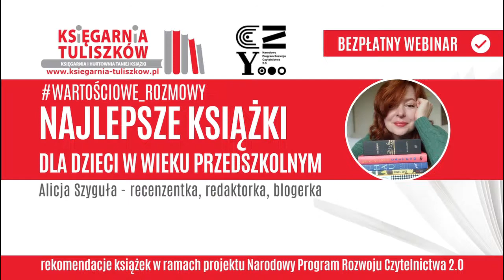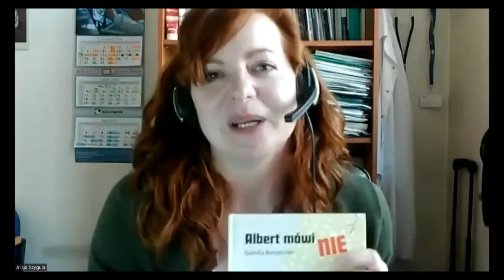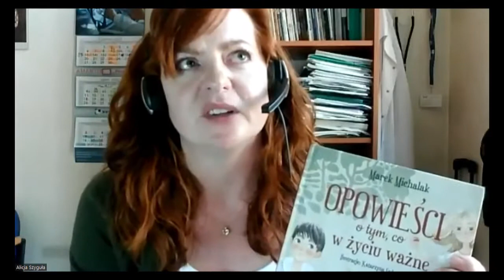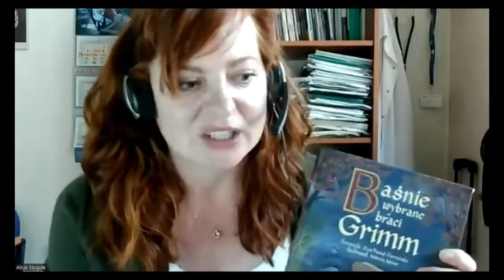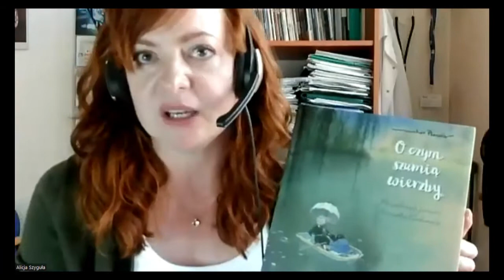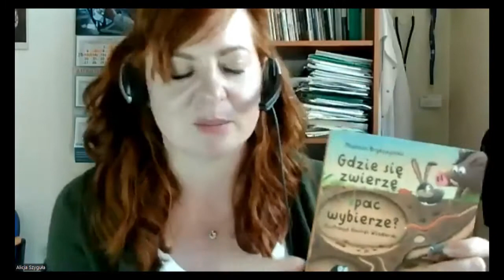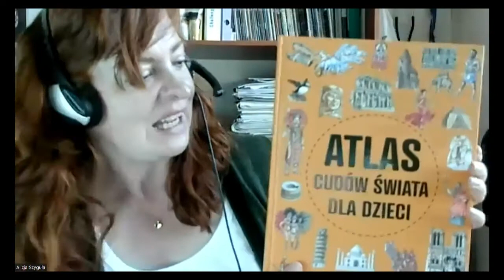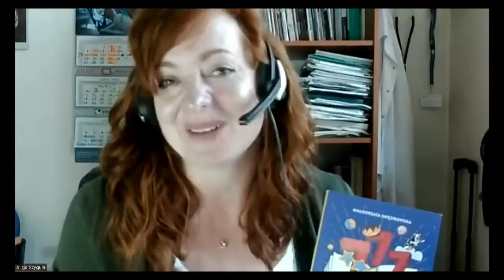Inspirujące książki dla dzieci w wieku przedszkolnym - Alicja Szyguła i księgarnia Tuliszków poleca!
Gościem webinaru pt. Inspirujące książki dla dzieci w wieku przedszkolnym była Alicja Szyguła –blogerka, recenzentka i redaktorka czasopism i portali literackich, literaturo… maniaczka, która swoim zaangażowaniem w promocję czytelnictwa i charyzmą porwała naszych odbiorców w świat książek dla dzieci. A okazja do „podróży literackich” nadarza się w tym roku wyjątkowa, bowiem rozpoczęły się zakupy realizowane w ramach NPRCz 2.0.
Postanowiliśmy wesprzeć osoby kompletujące listę zakupów książkowych w wyborze ciekawych tytułów książek i nowości wydawniczych kwalifikujących się do zakupów w ramach tegorocznej edycji Narodowego Programu Rozwoju Czytelnictwa.  Zaprezentowane podczas webinaru książki dostępne są również w ramach zamówień indywidualnych.
Przedstawiamy listę tytułów książek polecanych przez Alicję Szygułę i rekomendowanych dla dzieci w wieku szkolnym – posegregowaną tematycznie i względem wieku czytelnika (chociaż wiek odbiorcy jest kwestią jedynie umowną i bardzo zindywidualizowaną).
Szczegółowe informacje o Narodowym Programie Rozwoju Czytelnictwa 2.0. i książki kwalifikowane do zakupów znajdziesz na